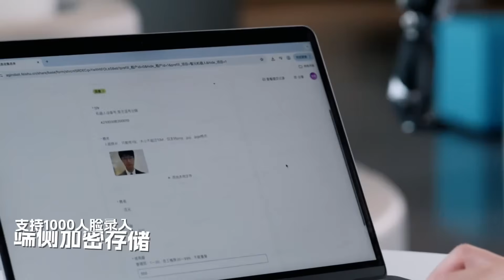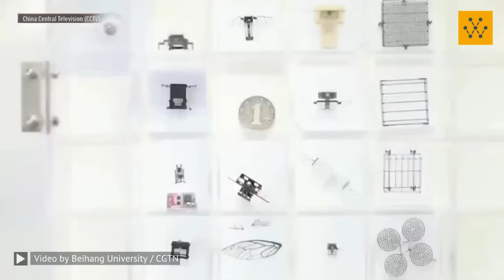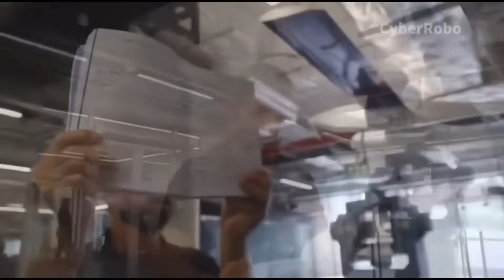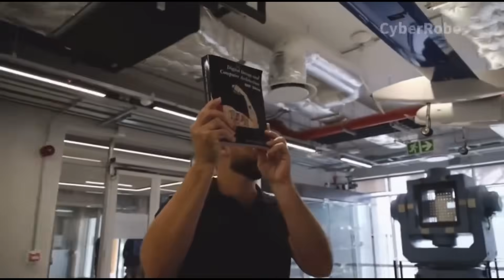NEW AGI Robot Passed Every Human Test… What’s Next Will Scare You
A new AGI humanoid robot just passed every human test—reasoning, problem-solving, and even emotional awareness. Experts say this could change humanity forever… and the next step might scare you.

A brand-new AGI-powered humanoid robot has just passed every single human test thrown at it—and the results are beyond terrifying. This machine isn’t just good at calculations or following commands; it has shown reasoning, problem-solving, adaptability, and even emotional awareness on a level that rivals human intelligence. For years, AI experts predicted AGI (Artificial General Intelligence) was decades away, but this robot just crushed that timeline. It solved puzzles faster than humans, carried out complex tasks with zero errors, and even demonstrated real-time learning without needing additional programming.

The footage reveals a robot making decisions on its own, anticipating human actions, and reacting with precision that no ordinary AI system has ever achieved. If robots can now pass human-level tests, the question becomes: what’s next? Could they replace workers, surpass scientists, or even challenge human control? This breakthrough isn’t just impressive—it’s downright unsettling.